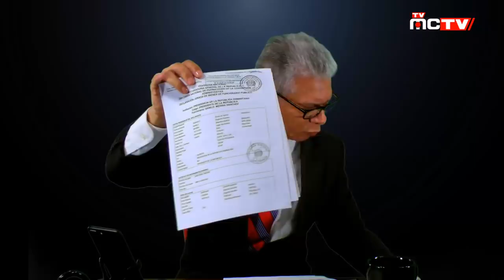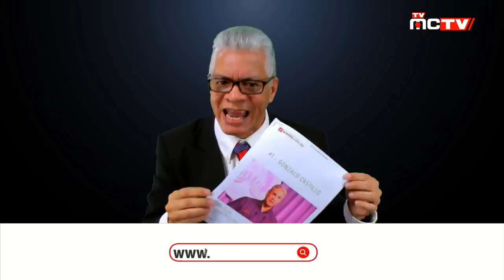DANILO... ATRAPADO Y SIN SALIDA - PARTE 1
El recio periodista neoyorquino Bolívar Balcacer, vuelve a la carga en New York es otra cosa y enfoca la figura de Danilo Medina, presidente de Republica Dominicana de quien dice ha llevado a su país a un callejón sin salida debido a la corrupción y a la impunidad, haciendo de Quisqueya un estado fallido. Siganos ahora